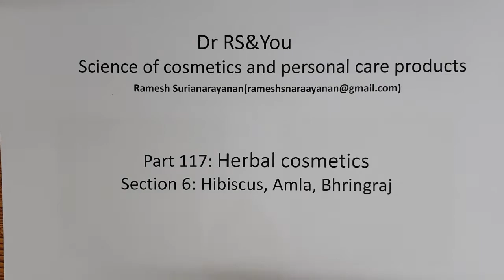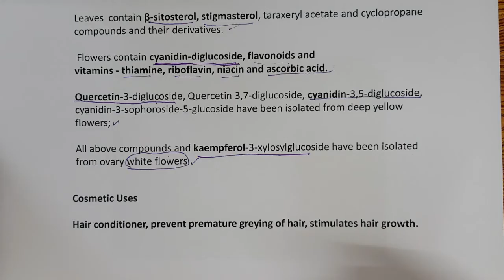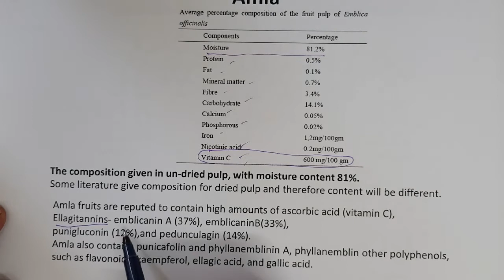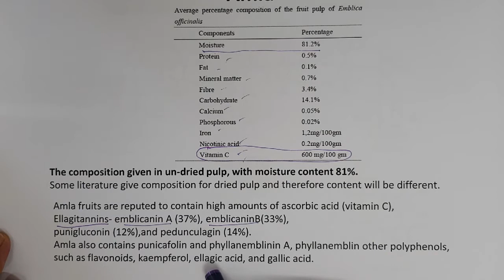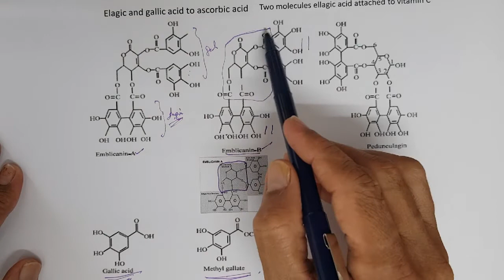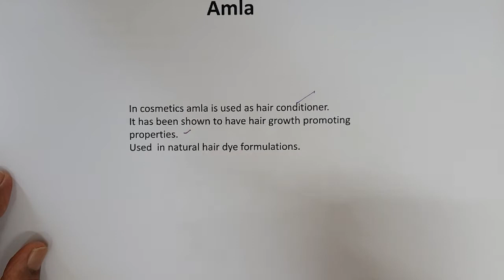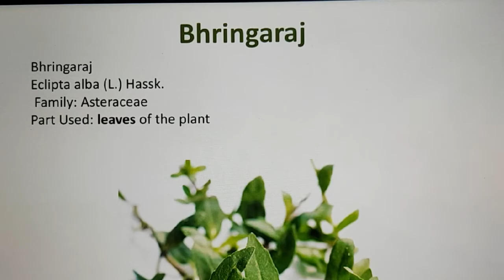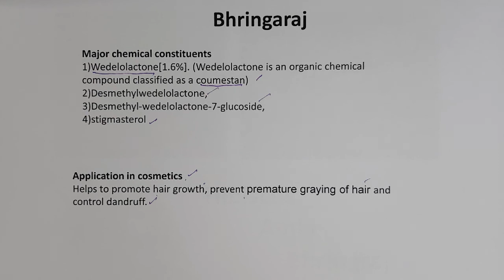Part 117 Herbal cosmetics section6:Hibiscus, amla & bhringaraj - Science of cosmetics and personal